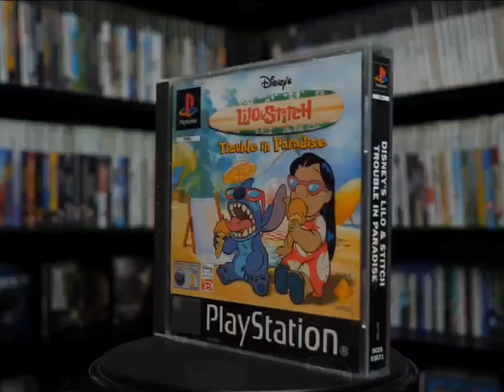Lilo & Stitch: Trouble in Phil Collins